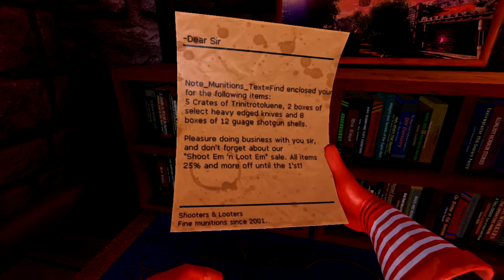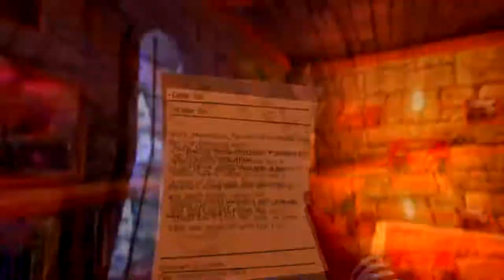I Make Pretty Clean! - Viscera Cleanup Detail: Santa's Rampage 4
Salty Gamers Are:
Sir Reginald
JuJu